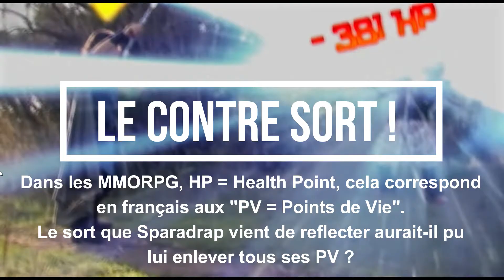Opérations Addition/soustraction d'entiers avec Noob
Utilisation de la mini série "Noob" pour créer une activité destinée à des élèves de primaire/début collège.